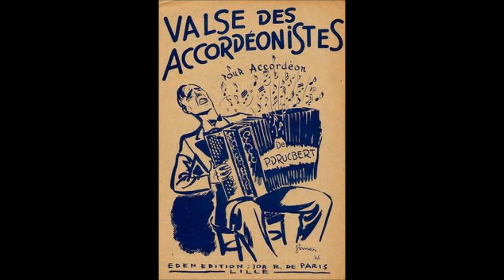Ballo Liscio Italian Folk L'uccellin Della Comare Valzer Con Fisarmonica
L’uccellin della comare – Canzoni popolari

Canzoni popolari Lombardia
Cochi e Renato
Si posò sulla sua testa,
l’uccellino è tutto in festa.
Era lì che voleva volare
l’uccellino della comare.

Si posò sulle sue spalle,
l’uccellino si gratta…le ali.
l’uccellino della comare.

Si posò sopra il suo petto,
l’uccellino si lecca il becco.
l’uccellino della comare.

Si posò sulla sua pancia,
l’uccellino vuol fare la danza.
l’uccellino della comare.

Si posò sopra il suo piede,
l’uccellino ora si siede.
l’uccellino della comare.

Si posò sopra il ginocchio,
l’uccellino le strizza l’occhio.
l’uccellino della comare.

Si posò sopra la gamba,
l’uccellino ballava la samba.
l’uccellino della comare.

A questo punto
che cosa avreste fatto voi
nei panni della comare?

La comare, una donna astuta,
se lo prese con le sue dita
e lo mise nella gabbiola.
L’uccellino or si consola!